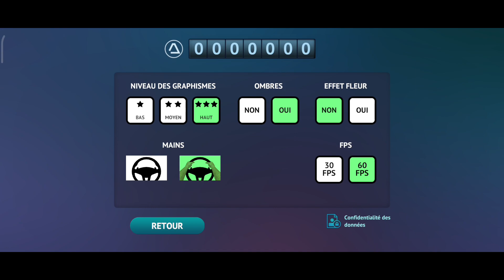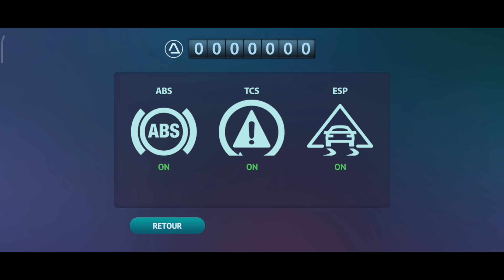DRIVE ZONE ONLINE: JEU DISPONIBLE SUR PLAY STORE ET IOS | GAMEPLAY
Télécharger: Driver Zone Online :👇 Android Play Store.

Si vous aimez ce concept n'hésitez pas à vous abonner et d'activé la cloche de notification enfin de ne pas rater la prochaine vidéo et aussi n'hésitez pas à laisser un commentaire !

Si vous regardez cette vidéo jusqu'à la fin, ÉCRIVEZ EN COMMENTAIRE : ExpressTrucker et j'ai vous saluerait dans la prochaine vidéo merci !